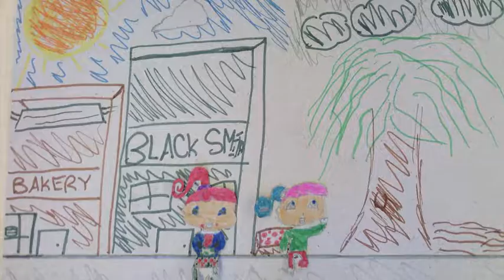May30 The Mission of the Kelpie